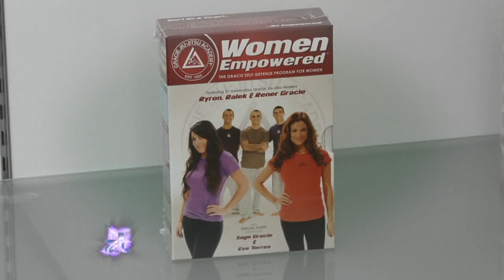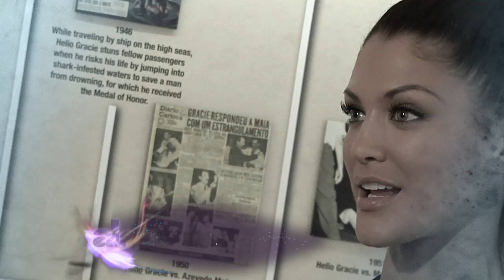WWE Diva Eve Torres